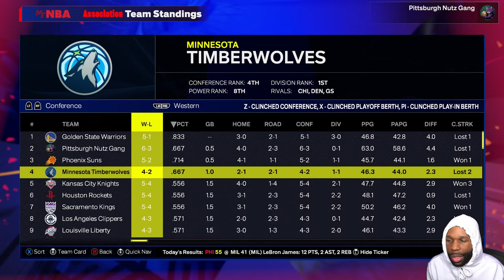One More LOSS and Our COACH is FIRED on NBA 2K25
One more LOSS means our COACH gets FIRED in this high-stakes MyNBA gameplay against JA MORANT in NBA 2K25—can we pull off the win?

Chapters:
0:00 - Coming Up
0:26 - Intro
3:30 - Season 1 Game 10